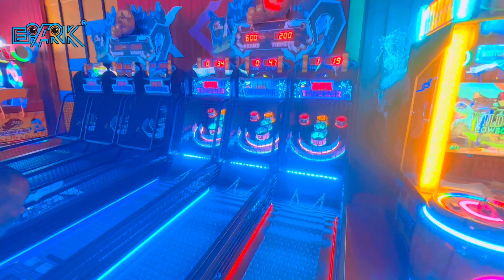EPARK Ball Thrower Coin Operated Sport Arcade Game Machine Factory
Hi friend,

Bella this side from EPARK recreation equipment factory.

We are major in 9D VR, 5d/7d cinema, htc vive vr, amusement arcade game machines.

As one of the Grey hair in the game machine market, our products are sold well all over the world.

Both of our products have the CE CERTIFICATE,and with good feedbacks from our clients.

Best regards,

Bella